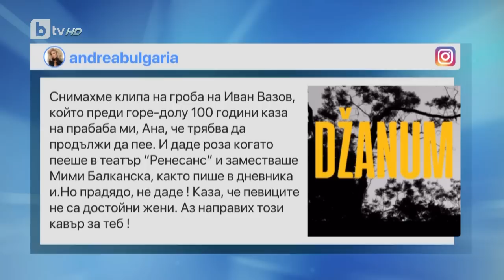Попфолк клип на гроба на Вазов: Защо Андреа засне видеото на мястото | „Тази сутрин“ – БТВ